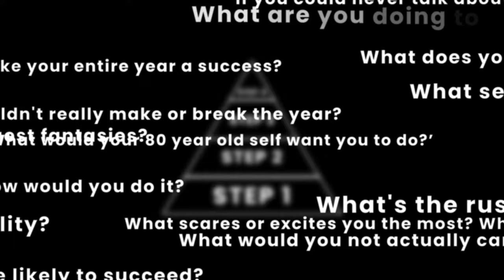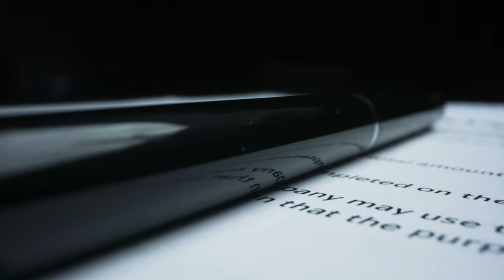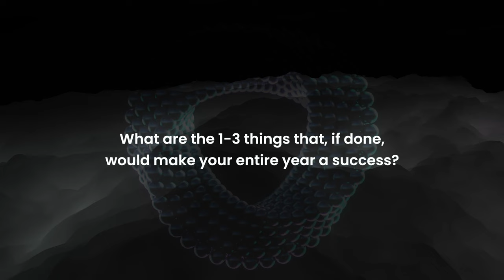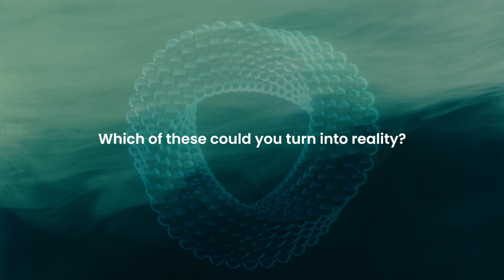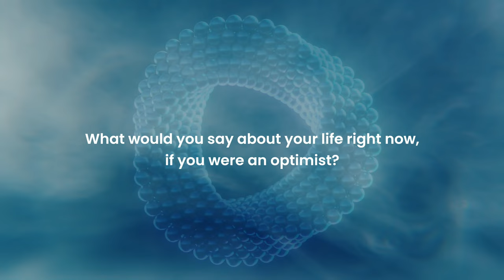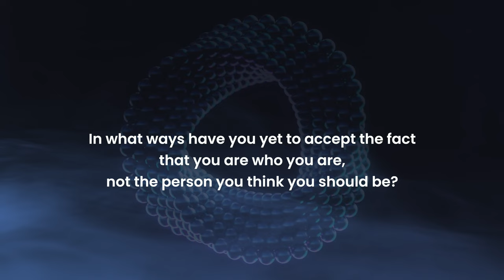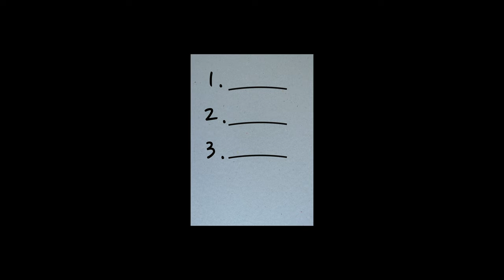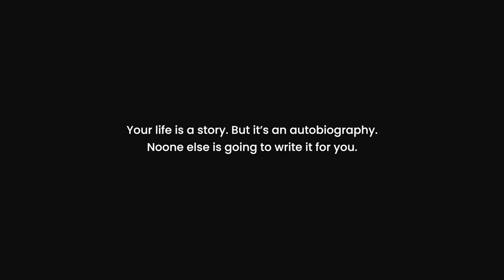How to Pick The Right Goals in 2025 (The 4M System)